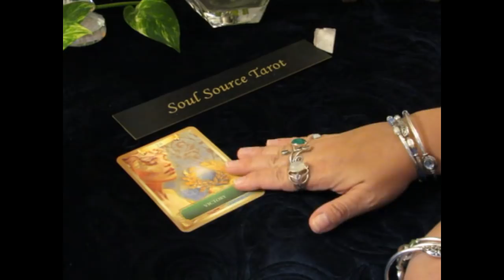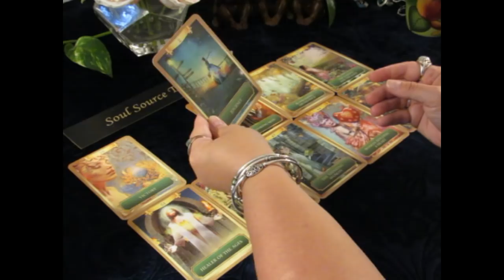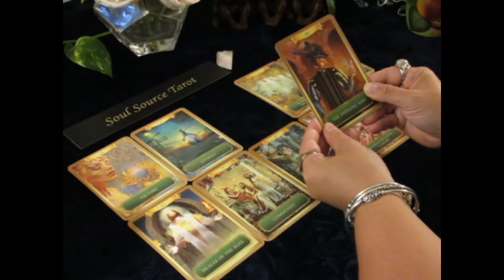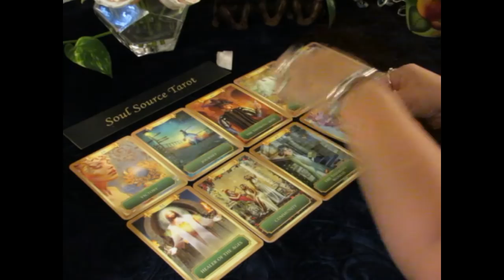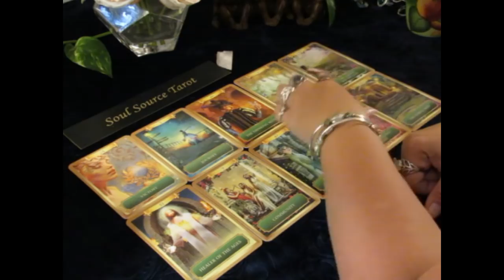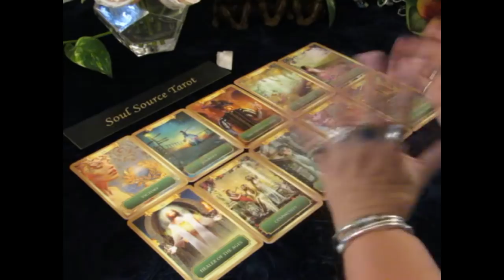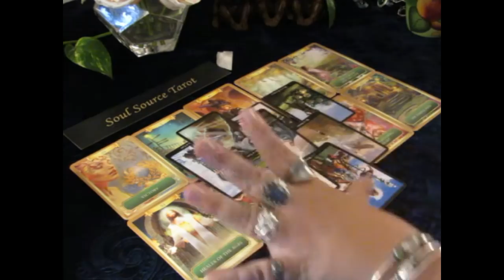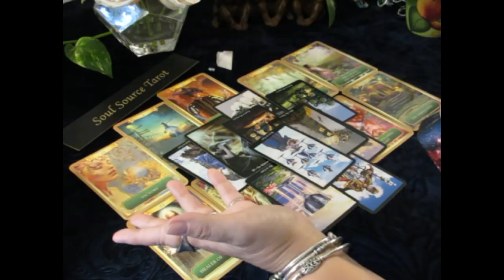~The Daily Vibe~Bye-Bye Love, I'll Catch you Later~September 26/27 Daily Reading